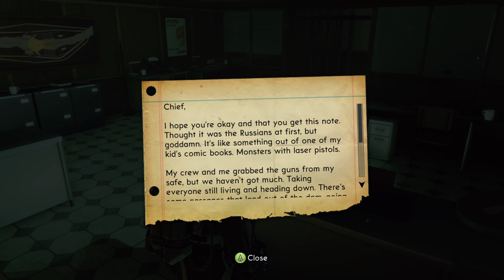Let's Play The Bureau XCOM Declassified - Part 24 - A Crack In The World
This is my let's play of The Bureau XCOM Declassified. This series will be a full walkthrough, playthrough, and I will try to be very thorough in exploring all aspects of the game.

The year is 1962. JFK is President and the Cold War has the nation gripped by fear -- but a far more powerful and insidious enemy than communism is threatening America. Known only to a select few, a top-secret government unit called The Bureau begins investigating and concealing a series of mysterious attacks by an otherworldly enemy. As special agent William Carter, call the shots, pull the trigger and lead your squad in a gripping third-person tactical shooter set within a high-stakes, covert war to defend humanity. The Bureau's mission is clear -- survive, adapt and overcome the enemy threat to protect the citizens from the truth.